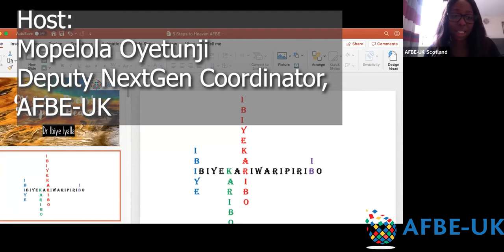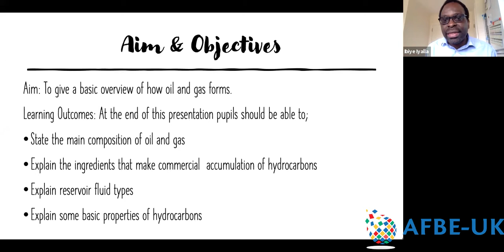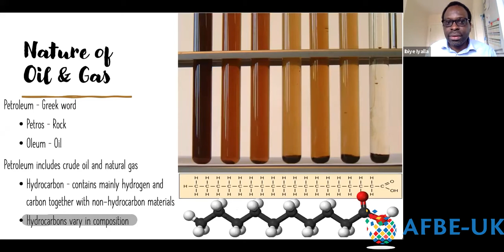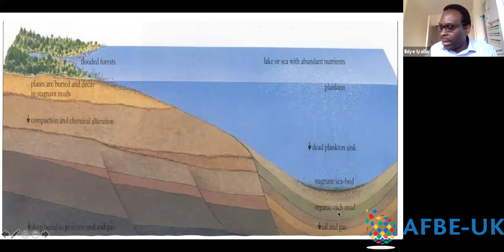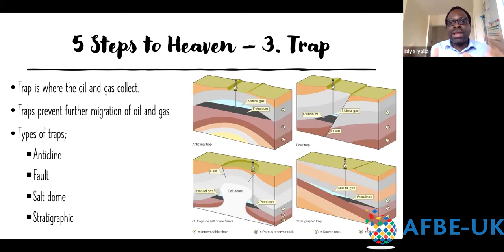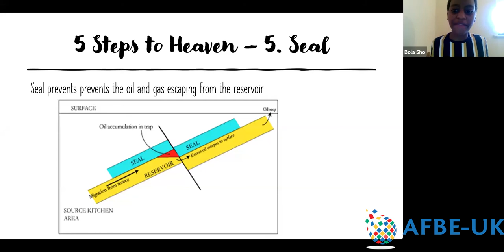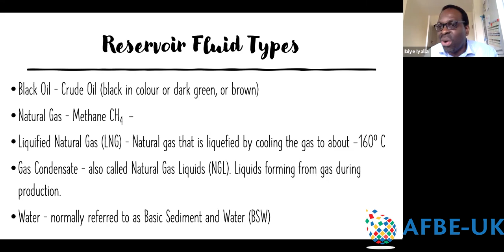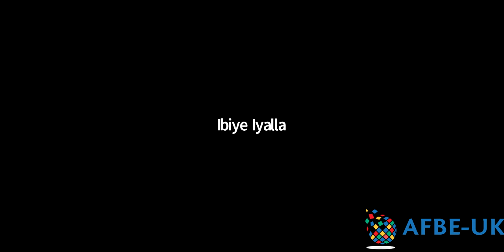Oil and Gas Rocks - 5 Steps to Heaven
In this informative and fun session webinar, by Dr Ibiye Iyalla, CEng, Senior Lecturer, Academic Strategic Lead for Corporate & Postgraduate Programmes and Programme leader for Subsea Engineering at Robert Gordon University, Aberdeen includes details on

1. Nature of Oil and Gas.
2. Ingredients for making commercial accumulation of hydrocarbons.
3. Reservoir Fluid types.
4. Hydrocarbon fluid properties (Light & Heavy, Sweet & Sour)